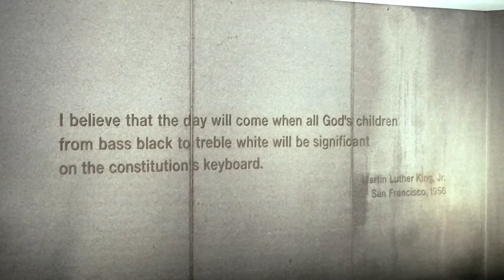COLDPLAY Adventure of a Lifetime (Violio, Cello, Keyboard)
As long as I can remember, whenever I have heard Martin Luther King Jr.'s voice, I have been compelled to listen. I have been unable to simply continue whatever I had been doing. One time, as I was walking up the stairs, a TV program began airing one of his speeches. After a while, I realized that I had just stopped and was standing there listening. Though by now, I have heard some of his speeches many times, I am still drawn to the potency of his words.

"I believe that the day will come when all God's children from bass black to treble white will be significant on the constitution's keyboard."